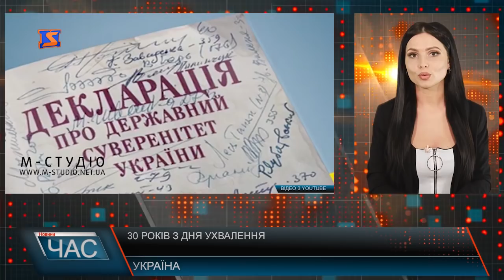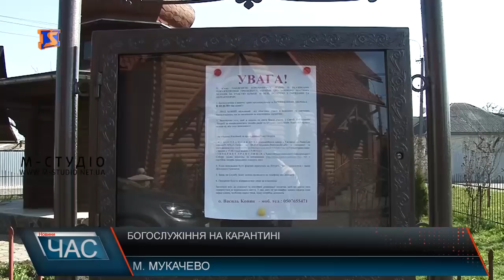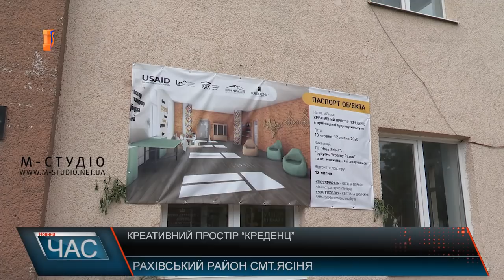Програма “ЧАС”. Hовини Закарпаття за 16 липня 2020 року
Важливі рішення – засідання сесії
Карантинні питання – літургія під час пандемії
Солодкий продукт – сезон збору меду